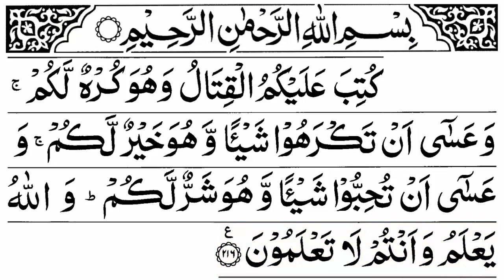Surah Baqarah Ayat 216 | Surah Baqarah Ayat Number 216 | Surah Baqarah Verse 216 | Al Baqarah 216